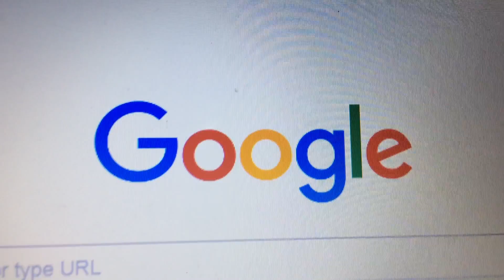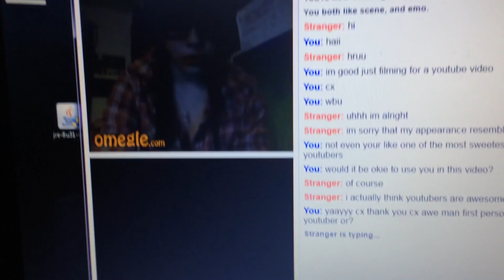awesome omegle person